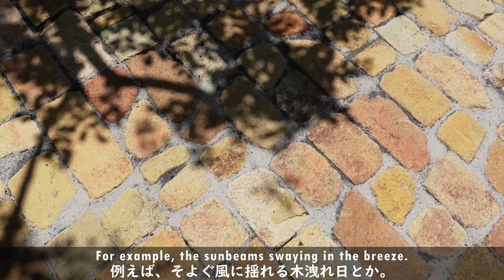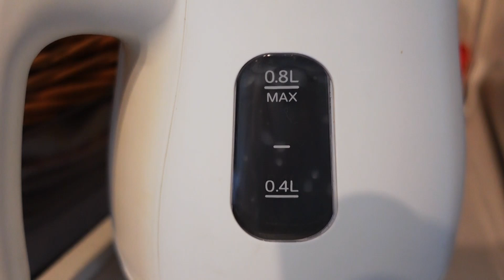【ガーデンvlog】カラーセラピー花壇｜梅雨の庭仕事｜家庭菜園｜ヨモギ茶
こんにちは
ゆらぎ日記を訪れてくださりありがとうございます。

生活をしていて、ふと目に留まるきれいな景色。
好きな色でまとめた花壇の前を通るたびに
目がひきつけられます。

身の回りに好きな物、色で溢れていたら癒されるって
こういう事なんだなぁって改めて思いました(^^)/

music
＊Dandelion flower on the roof  by Chiro